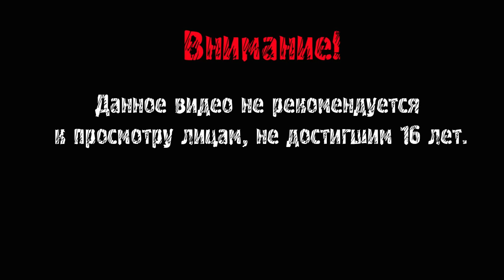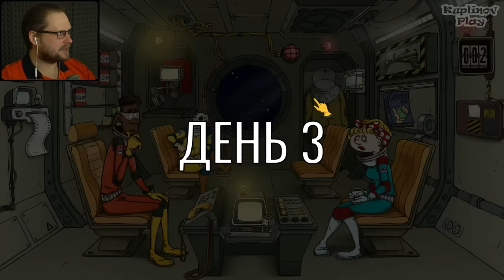60 КОСМИЧЕСКИХ СЕКУНД ► 60 Parsecs! #1